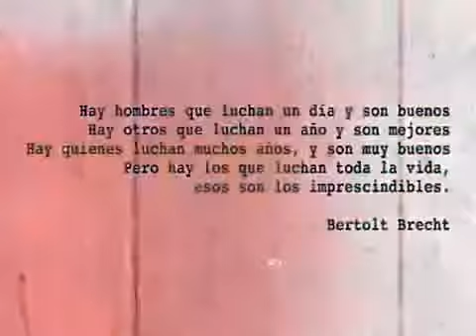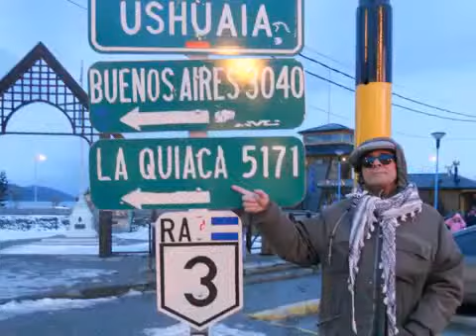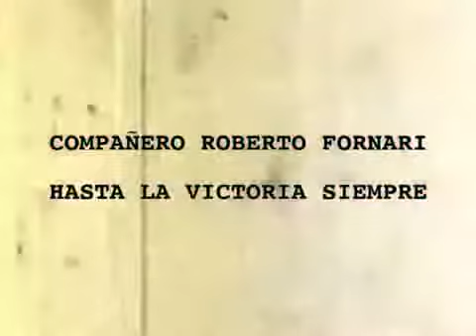Video Homenaje de Barricada TV a Roberto Fornari